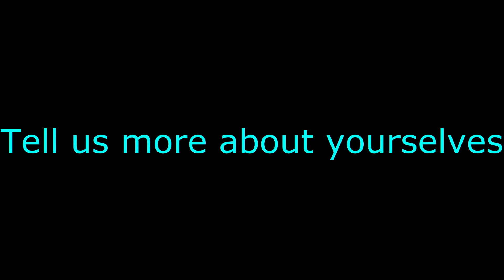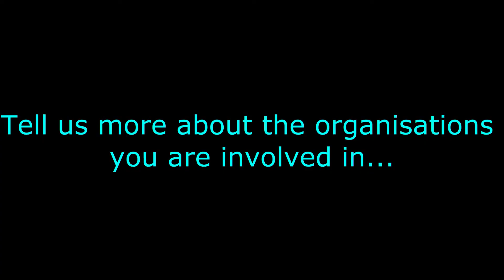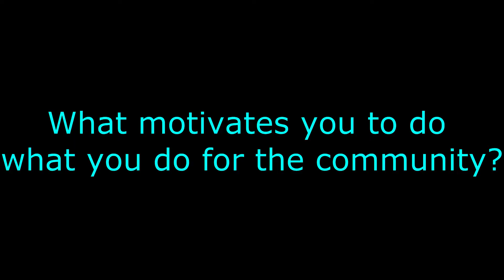People of Springs starring Geoff and Cheryl Havenga